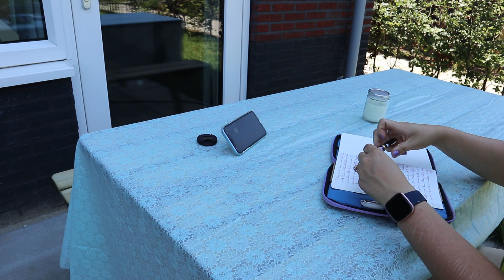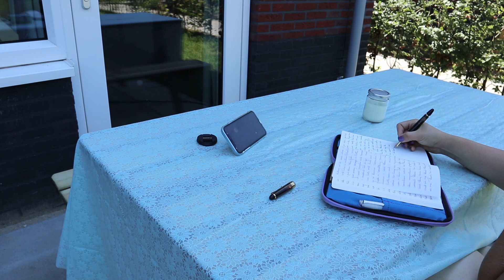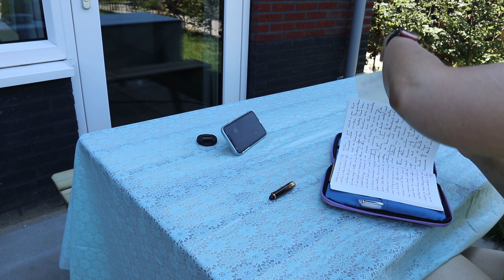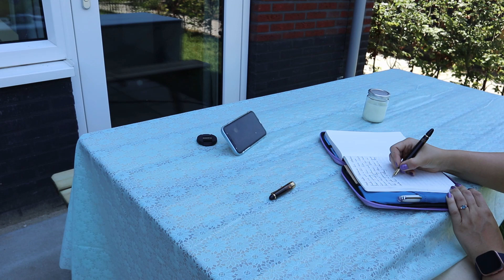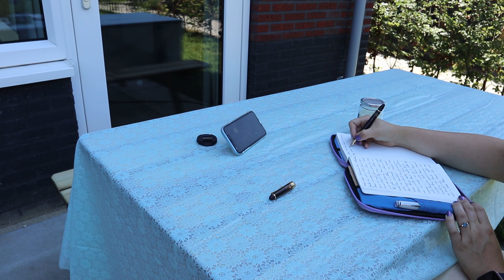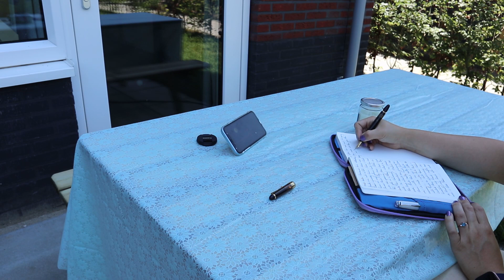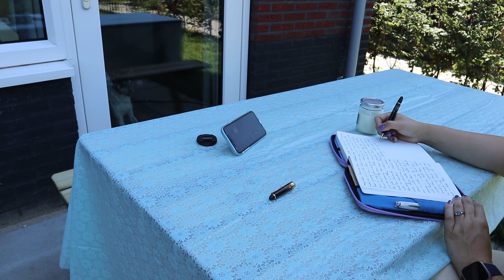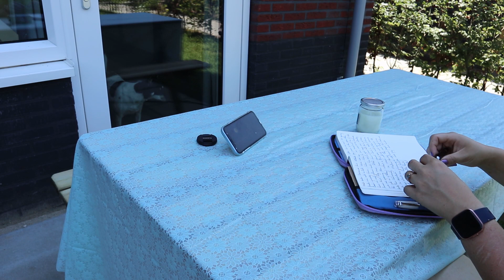Journal With Me Ep 22